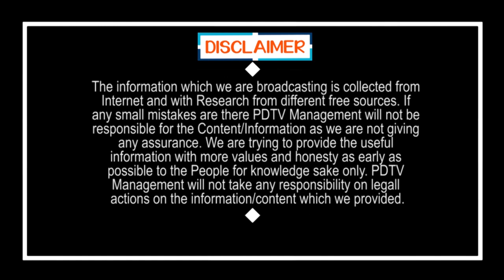Common Man Fire on TDP |Jagan |Chandrababu | టీడీపీ వాళ్లు చేయరు చేసే వాళ్లని చేయనివ్వరు | PDTV News